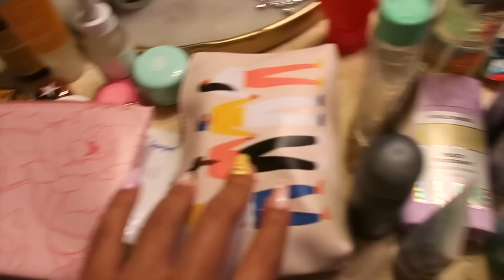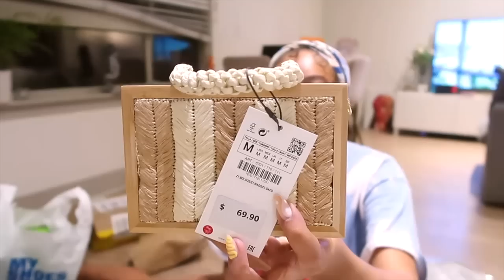PACK WITH ME FOR VACATION TRY ON HAUL | SAVAGE X FENTY, ZARA, BOTTEGA VENETA + MORE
Skincare & Toiletries
Method body wash
Maison Margiela Replica “Beach Walk” Fragrance

Black Amazon bathing suit
White Amazon bathing suit
Pink Shades
White cropped linen shirt (ZARA)